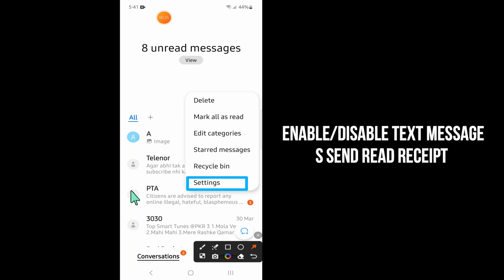Samsung Galaxy S23 Ultra: How to Enable/Disable Text Messages Send Read Receipt